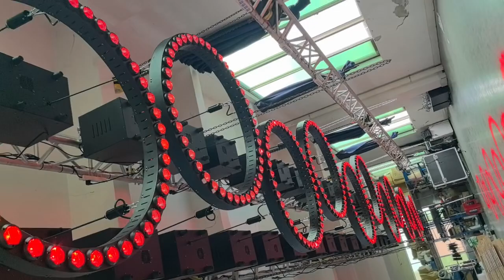Vòng Tròn Led Tạo Hiệu Ứng Ánh Sáng Sân Khấu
Tăng giá×3

Điện áp định mức: AC100V-240V, 50/60Hz
Công suất tối đa: toàn bộ đèn công suất 350W
Màn hình: Màn hình màu 1,77 inch, hiển thị tiếng Trung và tiếng Anh
Chức năng bảo vệ: Phanh trục dẫn động/chống rơi điện tử
Phương pháp điều khiển: Chức năng tự điều khiển bằng giọng nói DMX512
Chế độ kênh: 18CH
Phương thức kết nối: phích cắm màu xanh và trắng/ổ cắm XLR 3 lõi XLR
Hành trình nâng: 1m-6m
Tốc độ trung bình: 0,5 mét/giây
Khả năng chịu tải tối đa: 4kg
Cấp độ bảo vệ: IP20
Chất liệu vỏ: Hợp kim nhôm chống cháy
Nhiệt độ làm việc: -40oC ~ 45oC
Kích thước sản phẩm: 220*170*130MM
Bao bì đèn: 430*340*400CM 1 gói 4
Trọng lượng sản phẩm: 10kg
Phụ kiện đèn: 1 sách hướng dẫn/ 1 phiếu bảo hành
Phạm vi sử dụng: buổi hòa nhạc/lễ hội âm nhạc/sự kiện lớn/không gian thương mại/địa điểm giải trí cao cấp

khóa lại
Công suất:350W
Nguồn sáng: 51 Core 10W bốn trong một
Góc chiếu sáng: 3 độ
Tính năng: Đua ngựa điểm và trống
Kích thước: đường kính 1m/
Trọng lượng: 3,5kg